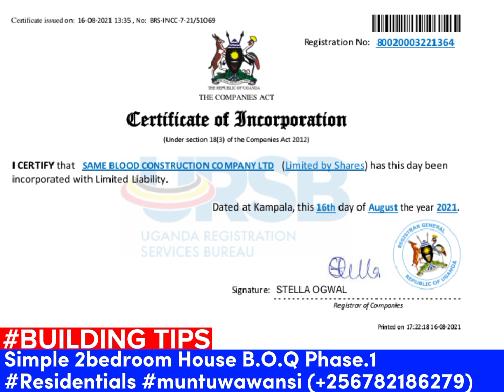Simple 2Bedroom House omuntuwawansi million 7 Phase.1 Material Costs